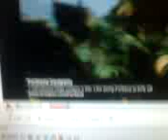grower video with lawyer ads haha